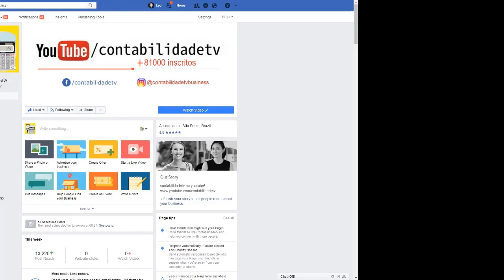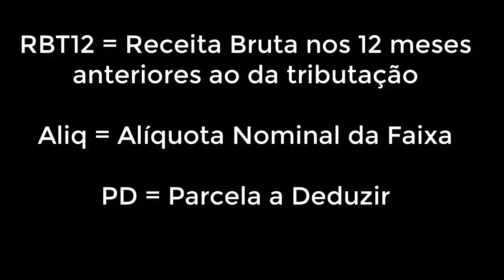🔴 O Advogado e o Simples Nacional 2018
A certeza de ter um escritório enquadrado nas leis fiscais é de plena importância para segurança do seu negócio de advocacia.